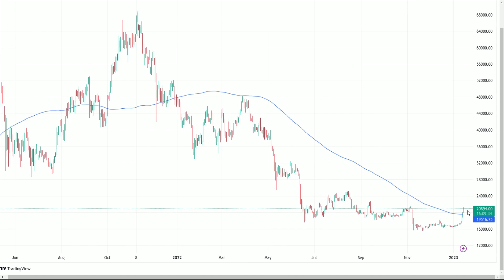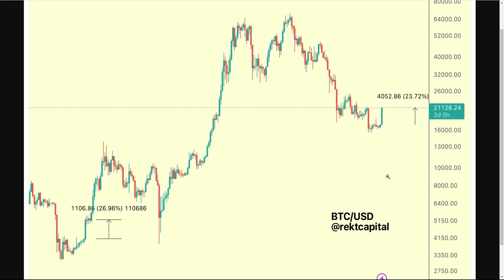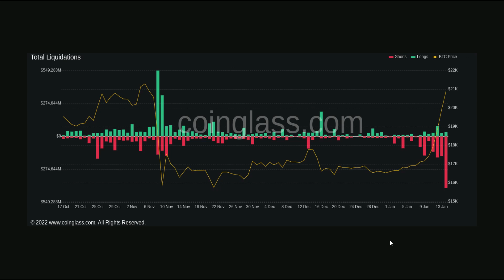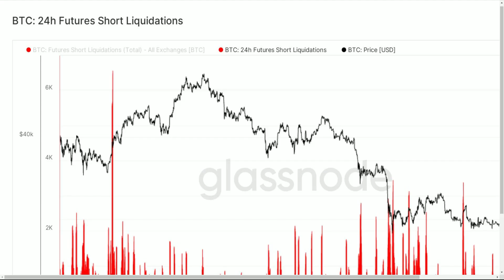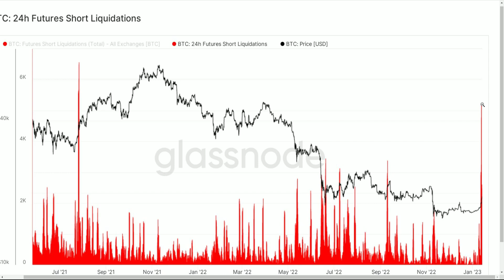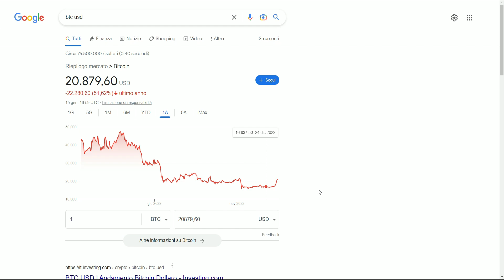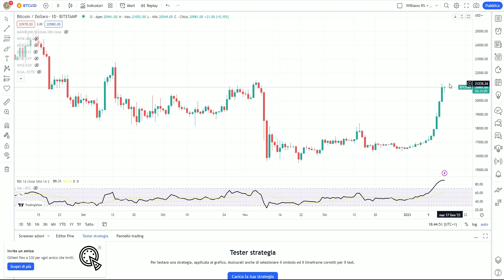Bitcoin balza del 25% - Cosa sta accadendo?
Nelle ultime giornate, dopo un mercato ribassista e un paio di mesi di lateralizzazione intorno ai 17.000$, il Bitcoin ha mostrato di nuovo i muscoli. Da cosa è stato innescato il rally? Perché BTC è balzato del 25%?